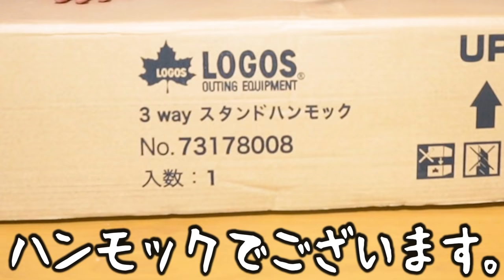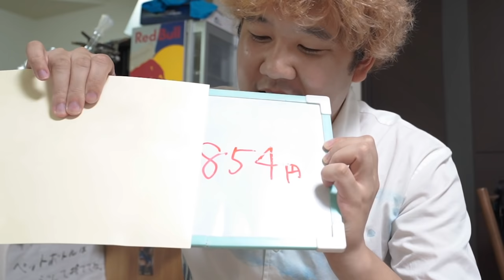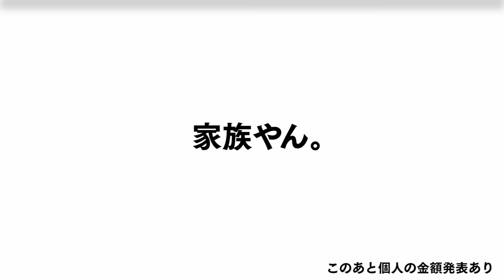夏だ！ボーナスだ！後輩に100万円あげたらハチャメチャな買い物してきて涙腺崩壊したァアｗｗｗｗｗｗｗ【後編】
この奇跡、0.23エグゾかな👍